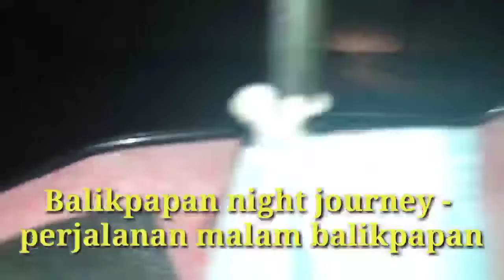Mio gt Balikpapan night journey - perjalanan malam balikpapan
Assalamualaikum

kali ini kita review kondisi balikpapan di jam 1 malam ya

salam